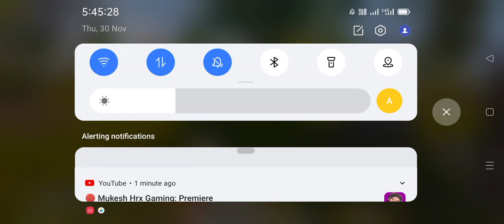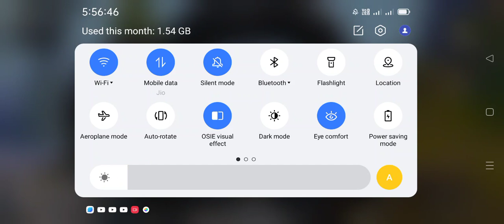is mukabale mein to bhaiya ham har Gaye